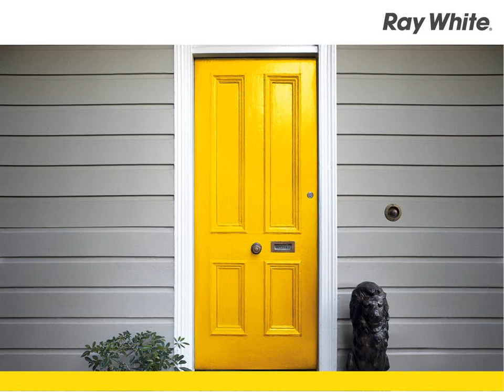Canaga - The Best Stand Of Improved Pasture You Would ...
407 Widdons Rd, Canaga
Ray White Rural (Chinchilla)
Don Hart

This well improved property in the favoured Canaga area has enjoyed a great season. Comfortable 3 bedroom home + upstairs teenage retreat set in manicured gardens with above ground swimming pool and large outdoor entertainment area. The feature of this property is the magnificent stands of improved pasture; Bambatsi, Lucerne, Creeping Blue Grass,Purple Pigeon and Snail Medic. 12.5 meg dam pressure feeds to house and water can be pushed back to poly tank on bore. Bore is 70m deep and pumps at 600 gals/hr and gravity feeds 6 troughs. The property has 10 paddocks, all with water and a smaller 1,500 yd dam in 1 paddock. 60ftx40ft lockable machinery shed with 70ft x 25ft skillion on western side and 40ftx 25ft skillion on eastern side. 22ftx20ft lockable tool shed 2x90t grain silos + 20t seed silo.
Sustainability Declaration available at office on request.

RQI2235873